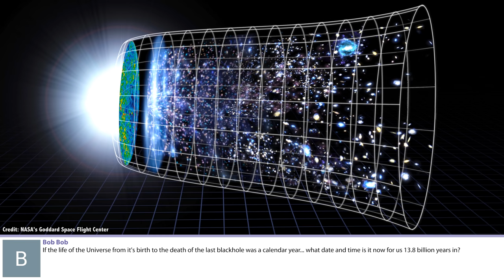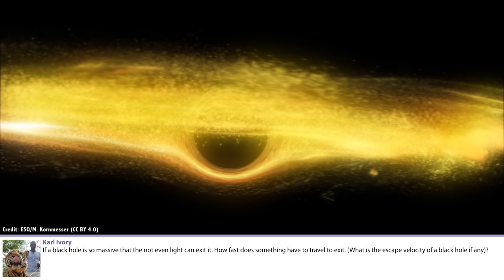Q&A 84: Is It Cheaper To Build Stuff In Space? And More...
In this week's questions show, I wonder if it's cheaper to build things in space, if the Universe is expanding because it's rolling downhill, and do astronauts fart in space?

00:18 Is it cheaper to build things in space?
02:24 Is space rolling downhill?
05:13 What would a citykiller look like?
07:33 Farts in space?
08:54 Space-based interferometers
10:44 How much of the Universe's life has already happened.
12:42 Why not invest in stargates?
13:28 How fast to exit a black hole?
14:42 Could balloons go to orbit?